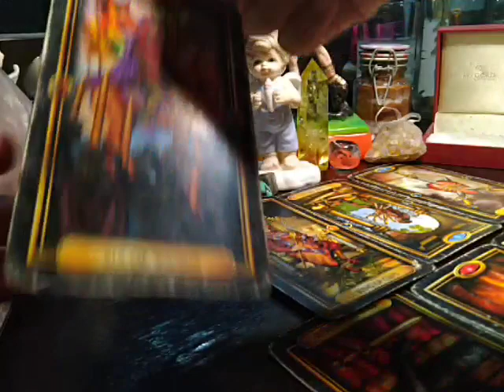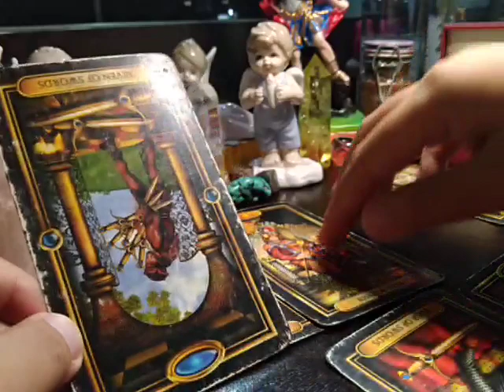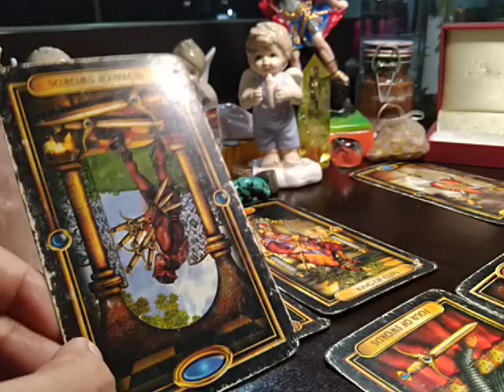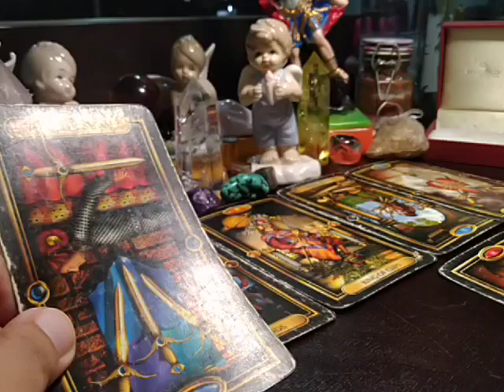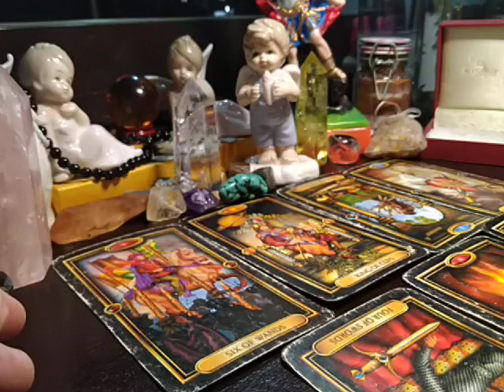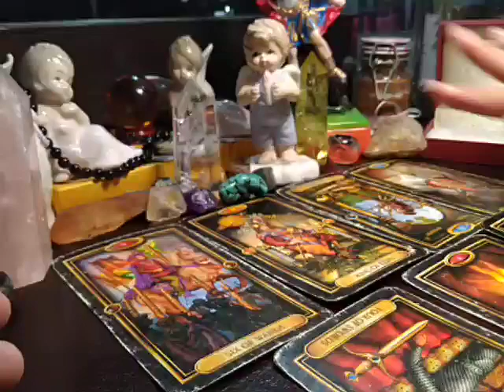CANCER "WEEKLY LOVE" JUNE 15-21, 2020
SCHEDULE:

Sunday - outcome

Monday - weekly, who is stalking you

Tuesday - secret admirer, singles, who is your happily ever after

Wednesday - facts/moon manifestation/retrograde

Thursday - thoughts

Friday - feelings

Saturday - next moves